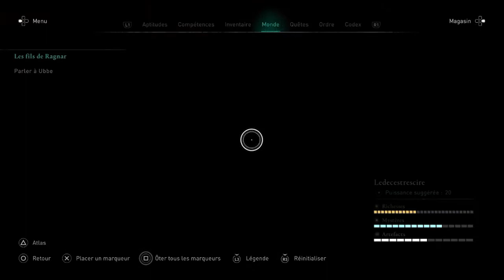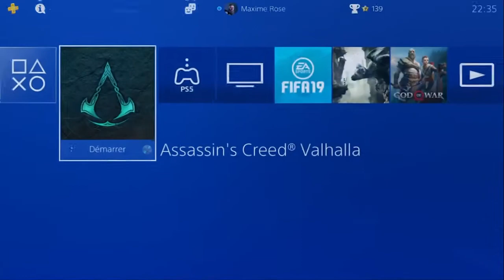Assassin's Creed : Valhalla - Episode 14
Aujourd'hui on se retrouve pour l'épisode 14 de notre aventure sur Assassin's Creed : Valhalla !

Stay online !